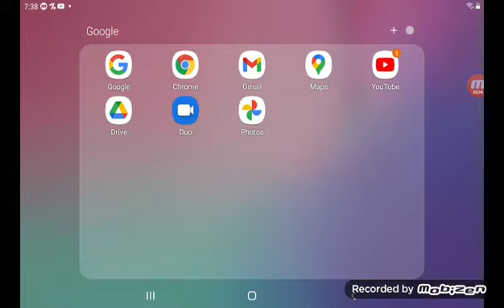Get him to 100 subs! (Link in desc)